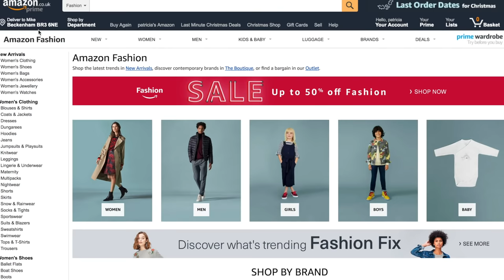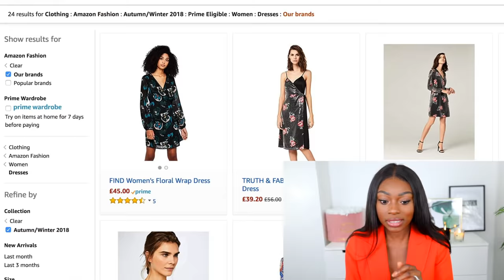TRYING £1000 WORTH OF CLOTHING FROM AMAZONS NEW CLOTHING BRAND, 'FIND' SIS IS CONFUSED DOE?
What do you guys think? I think it's time for Judge Patricia to go and review more new brands!

LINKS BELOW IN ORDER:
Blue Velvour tie waist jacket
Blue Wide leg velvour trousers
Mom Jeans
Face logo tshirt
Leather Biker Jacket
Soft Touch Jumper Dress
Chunky sole boots
Red party dress
Party Dress one shoulder, gold
Chunky cable knit (lilac)
Chunky cable knit (red)
Faux brown leather padded jacket
Blue Jacket in High-Shine
Cropped black flare trousers
Black lace/mesh top
Zip front cord skirt black
Zip Front Cord Skirt, red
Ruched skirt
White Boyfriend Fit Shirt
Dress, black (Schwarz)
Sweatshirt in Velvour
Party Dress, asymmetric sleeve, black
Black Party Dress

See what I use to make my videos:
Most expensive Filming Camera (Body only)
Ceaper Filming camera (Still very good and cheaper then main camera)
Cheap but effective umbrella lights
Vlogging camera